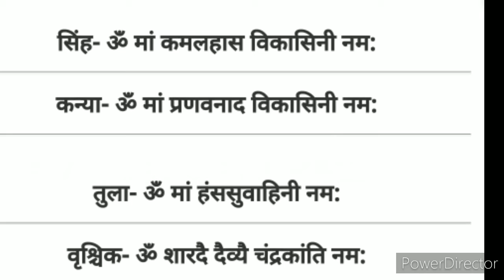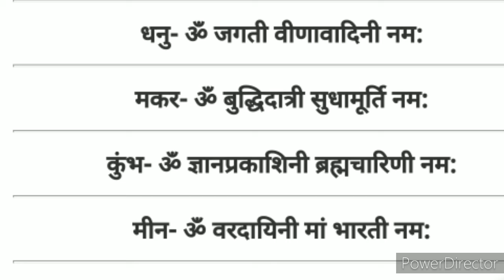बसंत पंचमी पर राशि के अनुसार जपे मां सरस्वती के मंत्र और पाएं मां का आशीष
हमारे हर वीडियो में आपको कुछ नयी काम की बात पता चलेगी :)
Our channel is a one-stop platform which will cater to all your health and wealth issues.

We cover everything that will add value to your time. We have segments on beauty, kitchen tricks, Indian festivals, astrology, hauls. We are always willing to bring in new topics which can benefit. So please let us know through comments below how you feel about our videos and what new we can bring for you.